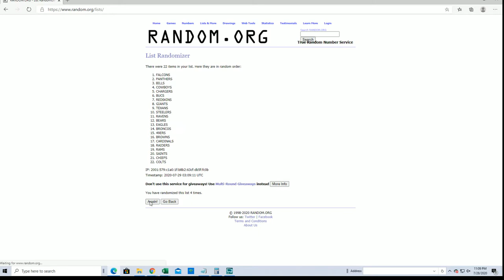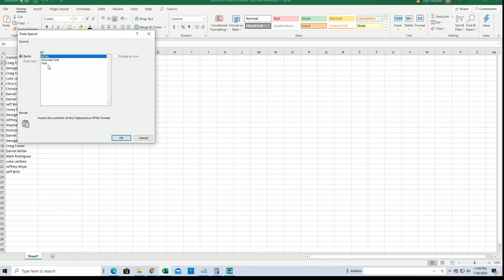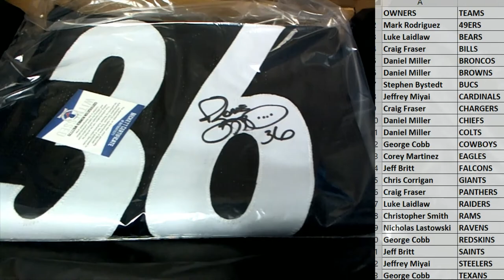2020 Booty Box Touchdown Autographed Football Jerseys series 1 ID 20BBFBJERS187